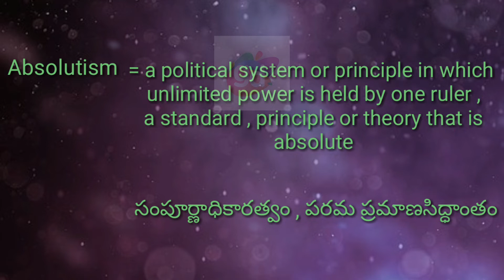Absolutism Pronunciation and Meaning//Googul Dictionary//